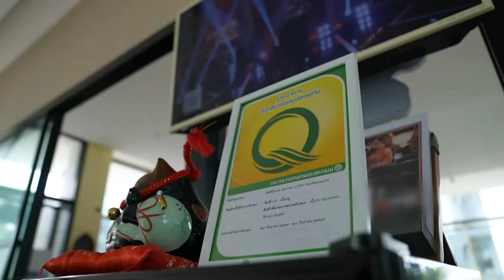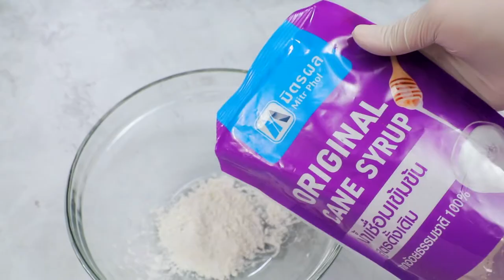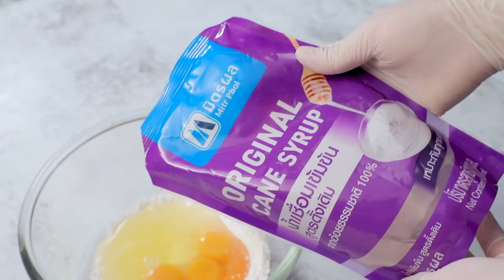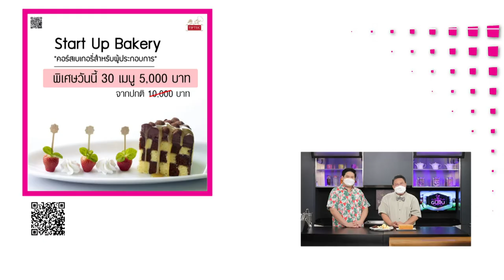รายการ Cooking Guru เมนูสุดฮิต มะม่วงพุดดิ้ง | EP.262 l (FULL)